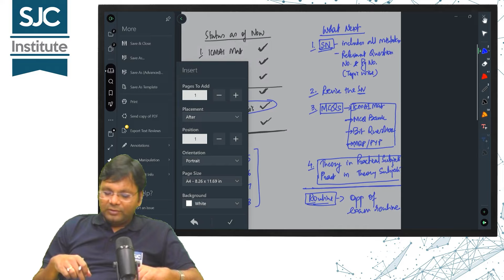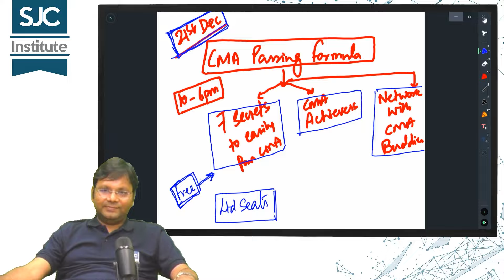CMA Exam Last 10 Days Preparation Tips and Strategy | CMA Inter | CMA Final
CMA Exam Last 10 Days Preparation Strategy and Tips for all CMA Inter and CMA Final Students. Important Tips for all CMA Inter and CMA Final Students.

To register for our CMA Passing Formula Seminar fill this form